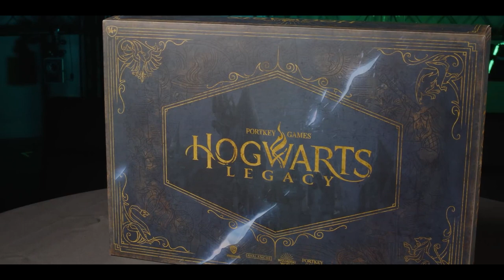The COMPLETE Guide To One Of 2023's Most ANTICIPATED Games Hogwarts Legacy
Hogwarts Legacy is rapidly approaching and fans of the wizarding world are all looking forward to everything this new ambitious open-world Harry Potter game has to offer. This video is the ultimate breakdown of everything you need to know going into the game when it launches on PS5, Xbox Series, and PC on February 10. With an April 4th release date for old gen consoles, and a July release date for Nintendo Switch. You're not going to want to miss out on one of 2023's most anticipated games.